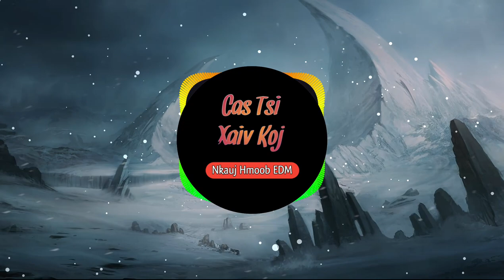Cas tsi xaiv koj Remix - ZAJ DUB | Nkauj Remix 2023 || Nkauj Hmoob EDM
Song : Cas tsi xaiv koj